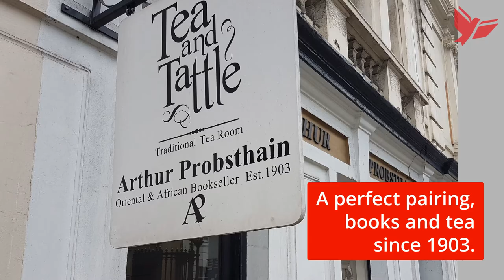17 London Bookshops for True Bibliophiles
Discover 17 of the finest used and rare bookshops that London has to offer, ranging from sellers of general used books to businesses offering first editions, antiquarian books, early manuscripts, art and ephemera.

This video tour highlights bookshops in places like Charing Cross Road, Cecil Court, and Bloomsbury as well as community shops serving the likes of Chiswick, Primrose Hill and East Finchley.

All of these sellers are active on the AbeBooks marketplace and we're proud to have supported independent sellers like these since 1996.